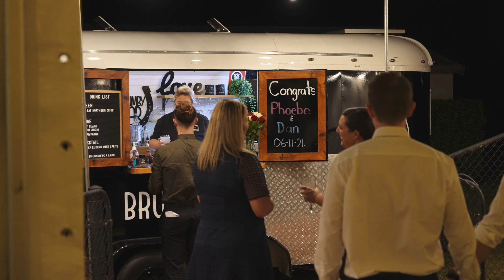Phoebe + Daniel Highlight Film // Central Coast Wedding Videography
From first look to forever favourite view…

Wedding officiant - Emily Aitken

Music used in the film - Reunited by Ben Winwood (Artlist)